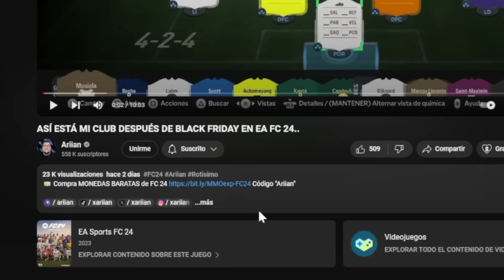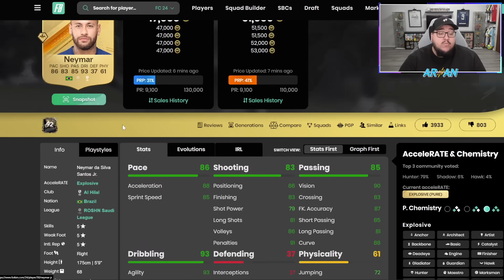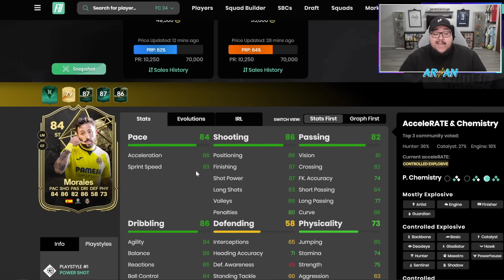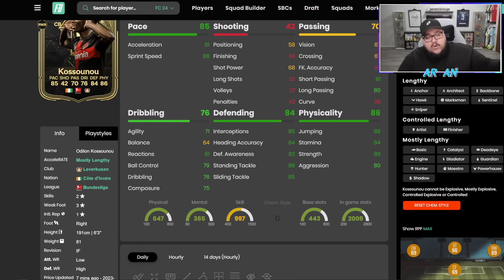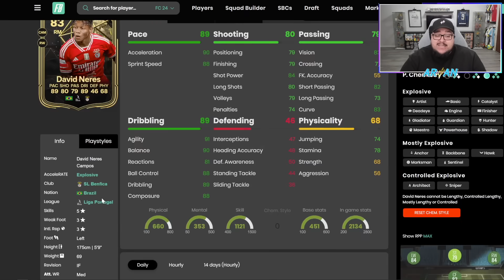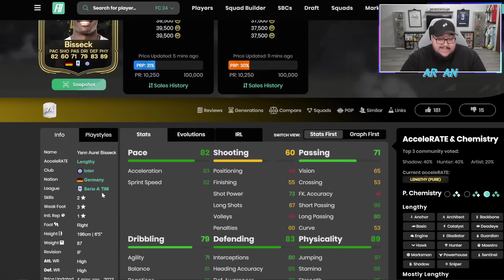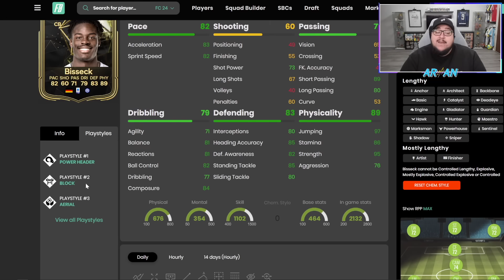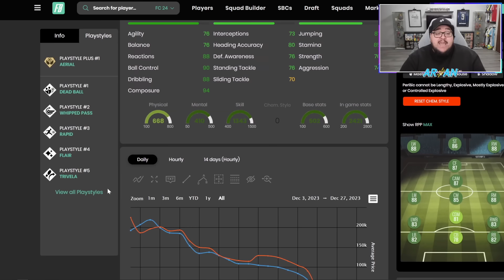TOP 10 MEJORES JUGADORES POR MENOS 100K! POSIBLES FUTURAS EVO ROTÍSIMAS - EA FC 24 ULTIMATE TEAM